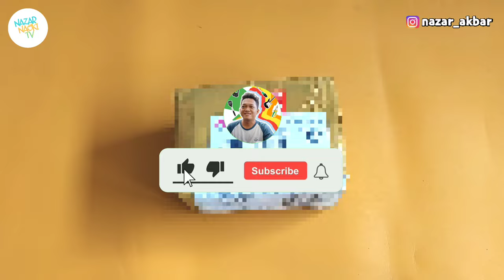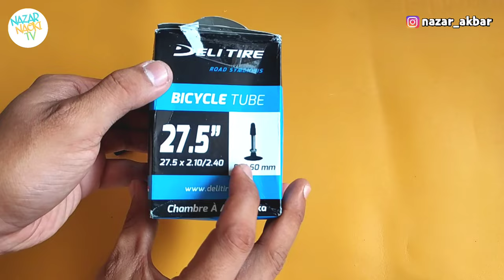Cara Pompa Ban Sepeda Presta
halo teman-teman
di video kali ini saya akan memberikan tutorial pompa ban pentil presta

selamat menyaksikan..